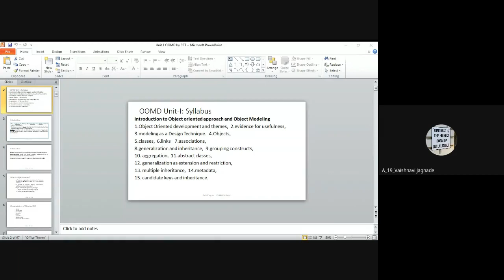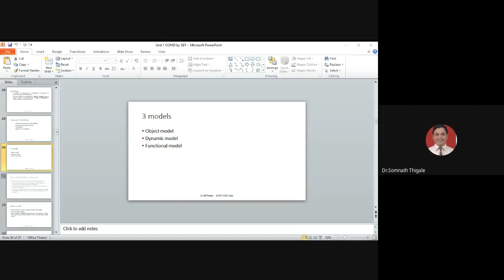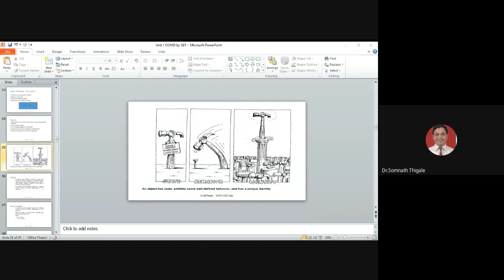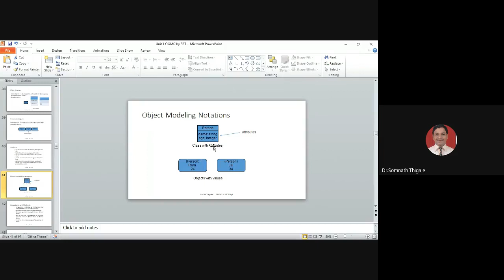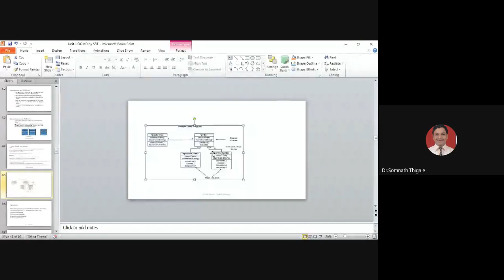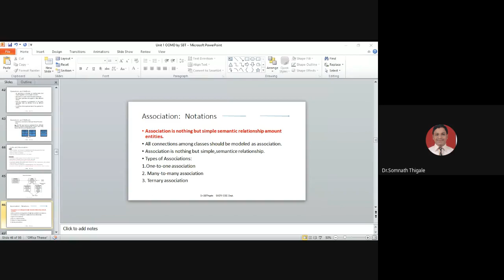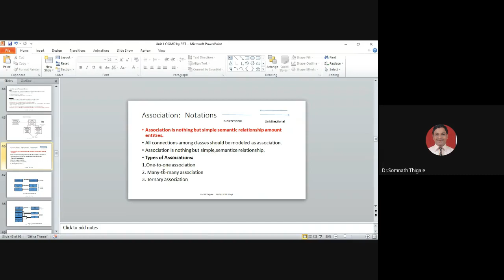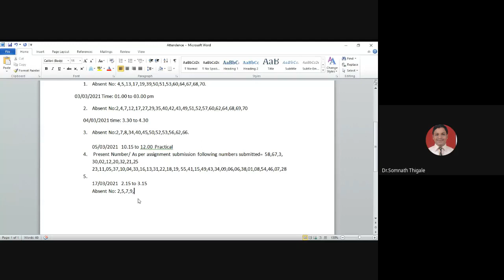OOMD Unit-1 Part 3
Object,Class,Association and examples